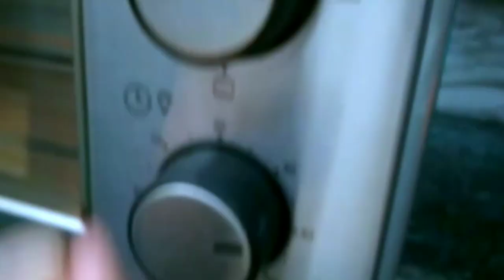ഞാൻ വിൽക്കുന്ന 1KG തൂക്കമുള്ള vancho cake||Cupcake cakepops